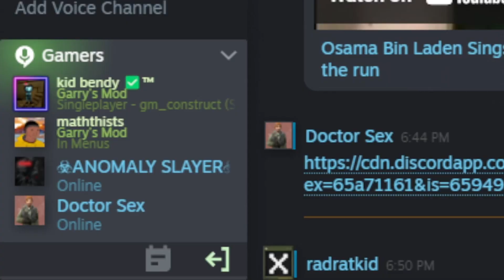dysphoria 2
a very crappy sequel to the last dysphoria

0:00 horrible intro
0:41 afterparty
0:46 Jack Exposed
0:54 Midnight Slasher except on a budget
1:10 Operator lets out a tchawwww
1:18 Friendly Fire Incident
1:31 Assassination
1:35 WTF?
1:41 Me and The Boys